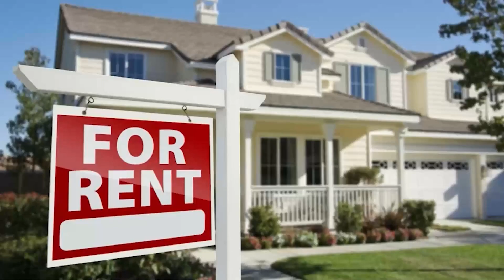Mercado inmobiliario se recupera en Gran Bretaña